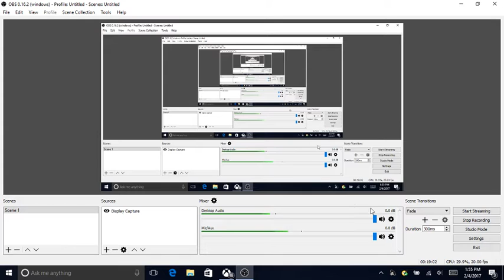BO3 sniper tryhard